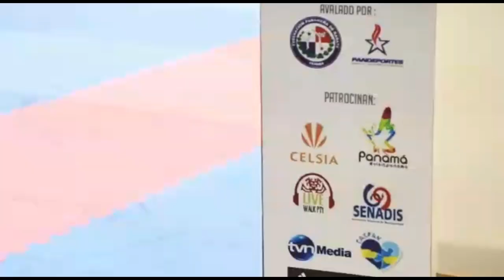Resumen Panama Open Karate & Karate 2016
¡Un evento para el mundo entero!